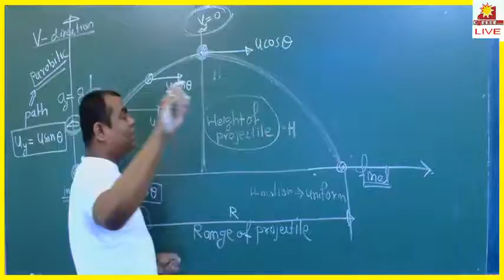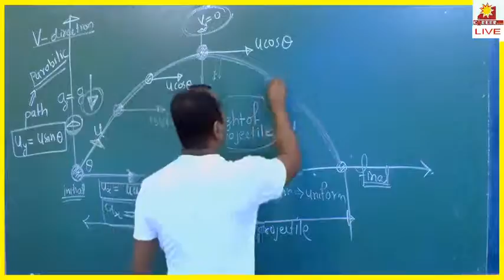2 0 by Rohit Sir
Video lecture of Physics for NEET, Aiims,JEE Main and Advanced 2020 by Rohit Jha Sir(RJ) Sir is known for his focused and simplified Physics teaching to bring to students an easy and analytical methodology towards all type of exam like NEET,JEE Mains & Advanced.
 👉Watch Rohit Sir full playlist 👉 Join Online Mock Test Series of career xone:
jeemains neet aiims jipmer india physics chemistry math bbiology

Category